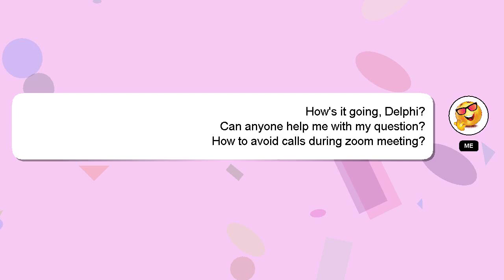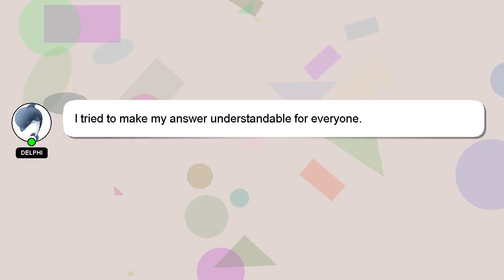How to avoid calls during zoom meeting?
A brief introduction of myself, Hi there, I go by the name of Delphi. I am available to help you find solutions to your inquiries. - How to avoid calls during zoom meeting?

I am available to answer your more detailed queries via comments or chat. I will express my appreciation for your answer by 'hearting' it.

*2 What we are experimenting :*